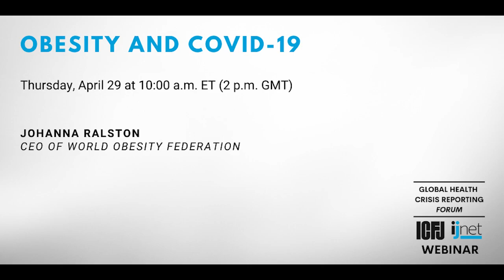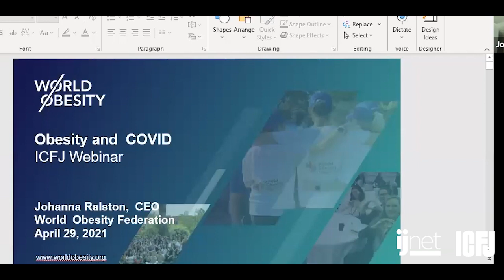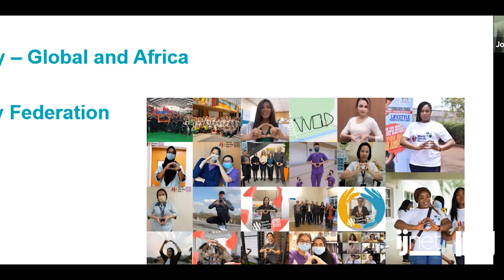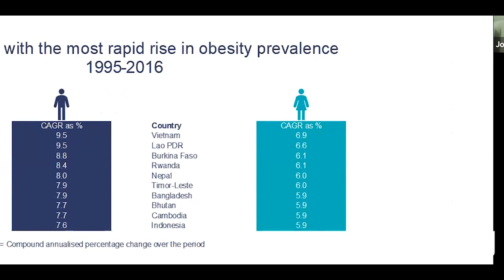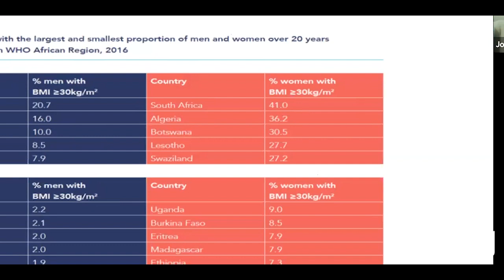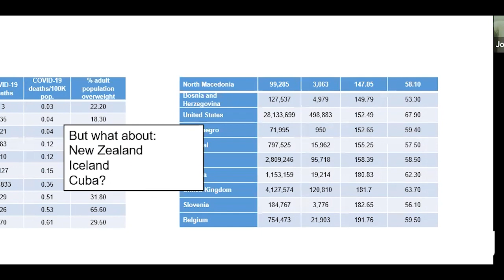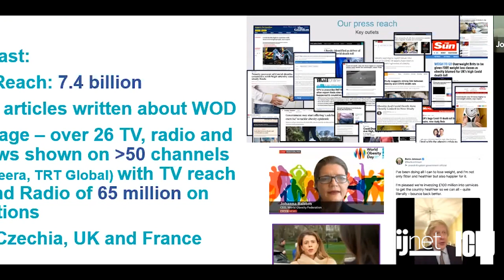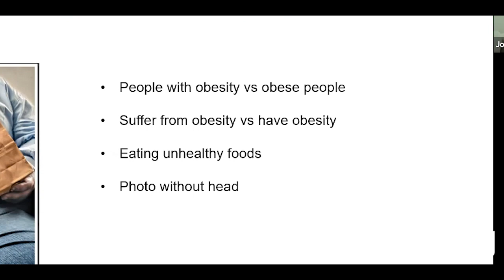Webinar 77: Obesity and COVID-19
A webinar with Johanna Ralston, CEO of the World Obesity Federation, moderated by ICFJ Global Forum Community Manager, Paul Adepoju.

In a recent report, the World Obesity Federation found that COVID-19 death rates are 10 times higher in countries where more than half of the adult population is overweight. Aside from COVID-19, obesity has also been regarded as the driving force behind many non-communicable diseases (NCDs), including diabetes, hypertension, some cancers and several others.

Even though studies have repeatedly shown that being overweight exacerbates several health conditions, efforts to address the issue are being implemented at different paces across the world.

In this webinar, Johanna Ralston, the CEO of the World Obesity Federation, will provide insights for journalists on the global fight against obesity, from the misconceptions and key players to the impacts of COVID-19 and exemplary models from across the world.